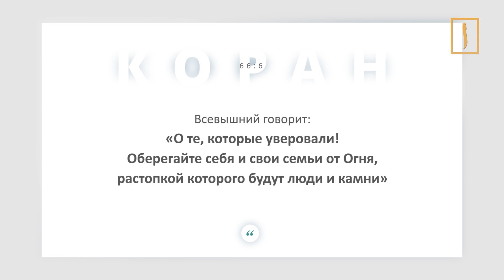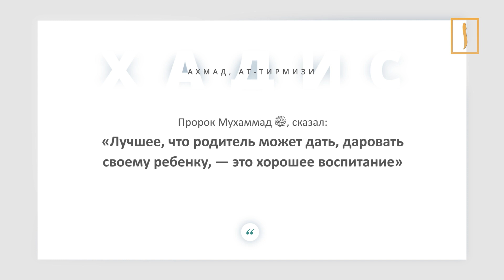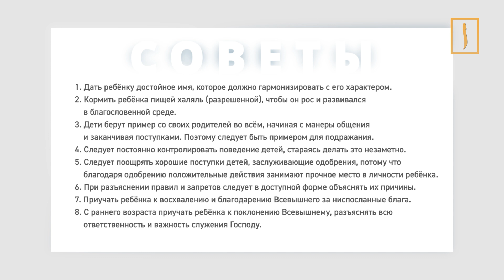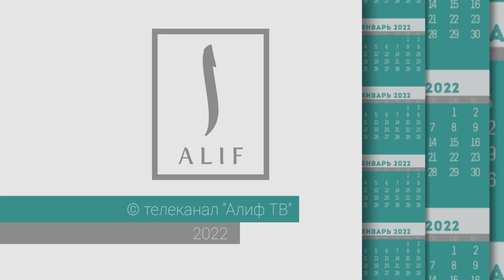Пророк Мухаммад ﷺ о лучшем, что можно дать детям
Семья – это стартовая площадка в деле духовно-нравственного воспитания детей и молодежи. Именно от родителей зависит наличие и отсутствие духовности в семье. Родители должны всегда помнить о том, что воспитание ребёнка, прежде всего, зависит от уровня их воспитанности.